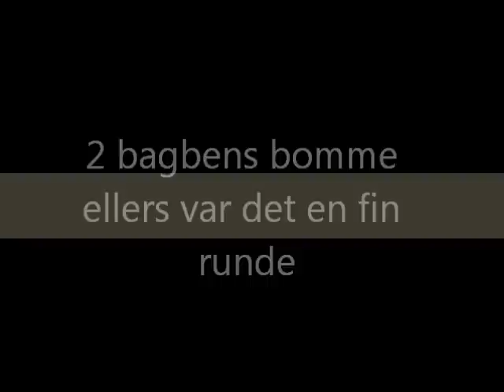Rikke Krogh & Barcardi LA2** SPS 04.03.2012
Rikke Krogh og Barcardi
Sportsrideklubben Silkeborg (SPS)
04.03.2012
LA2** met. A